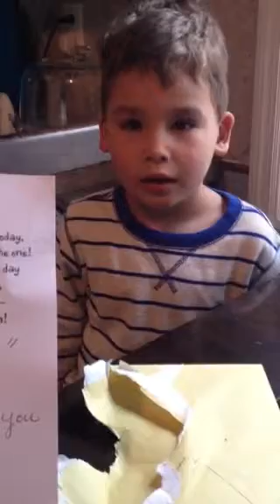Birthday card from barb and Vern